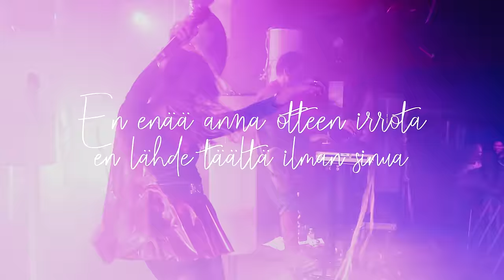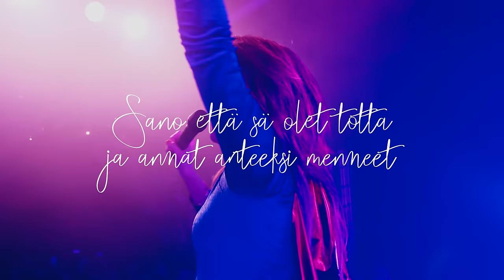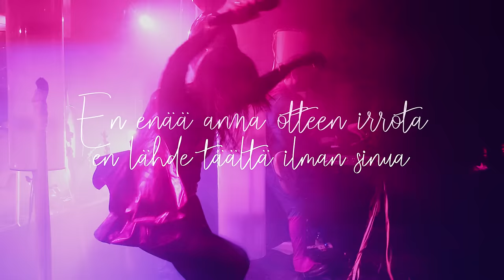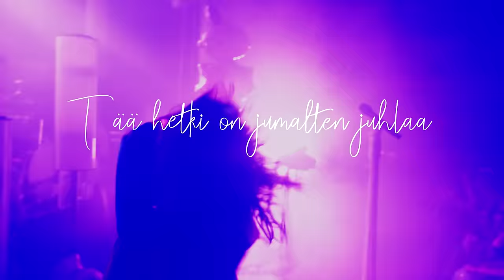Jenni Vartiainen - Voulez-Vous (Lyric video)